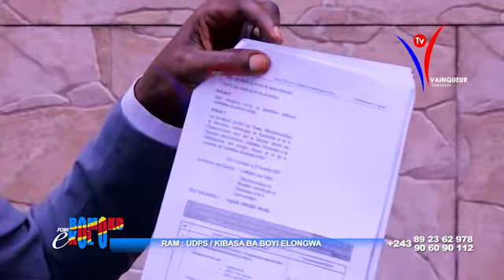BATU YA KIBASA BALOBI RAM EKO LONGWA TE